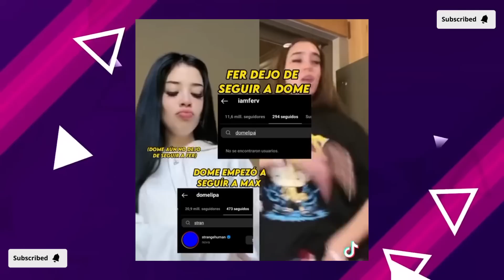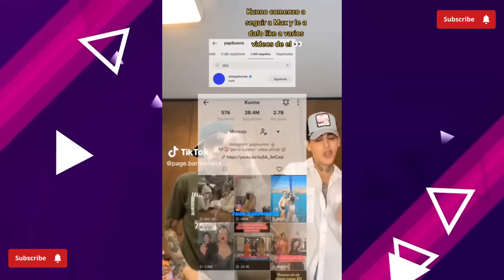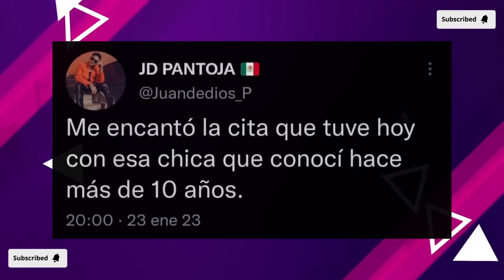IAMFERV Y DOMELIPA PELEADAS POR MAX VALENZUELA?🥊NICOLLE SE PIERDE Y AUGUSTO SALE A BUSCARLA CON ZEUS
holi babies 🩷 💕

Iamferv deja de seguir a Domelipa luego de que ella comenzará a seguir a su ex novio, Max Valenzuela

Iamferv sorprende con un nuevo cambio de look en Miami

Nicolle Figueroa se pierde en las calles de Miami, Augusto Gimenez sale a buscarla con Zeus

Nicolle y Augusto muestran como compran la ropita de Zeus

Kimberly Loaiza y Juan de Dios Pantoja salen en una cita para recordar viejos tiempos 🩷 sin sus hijos